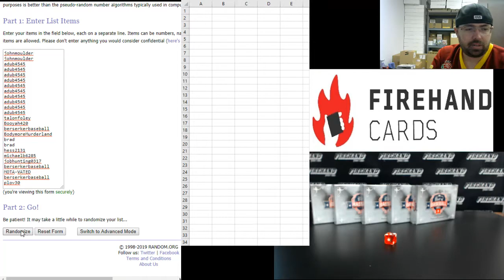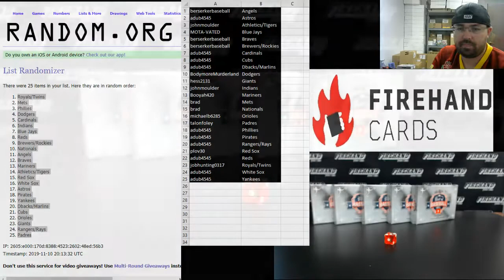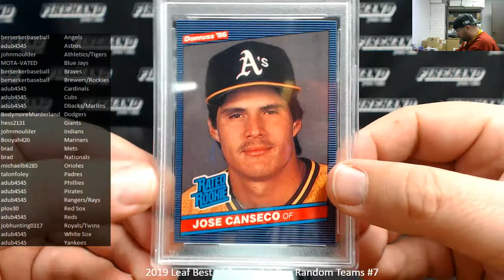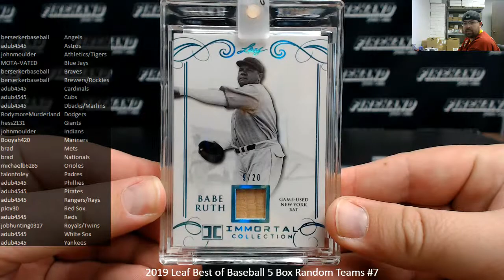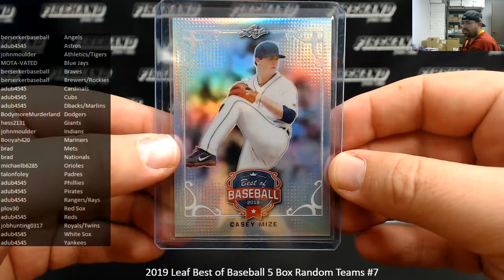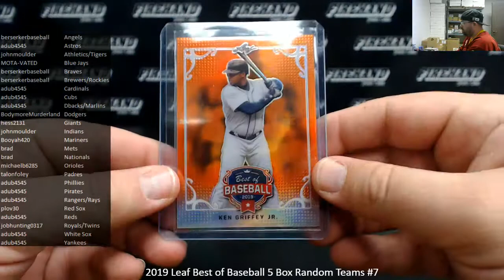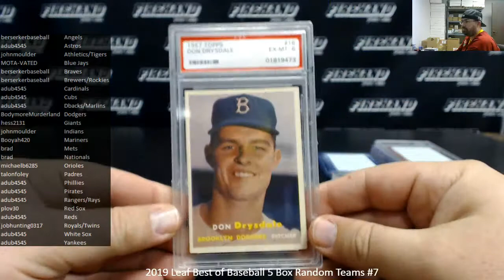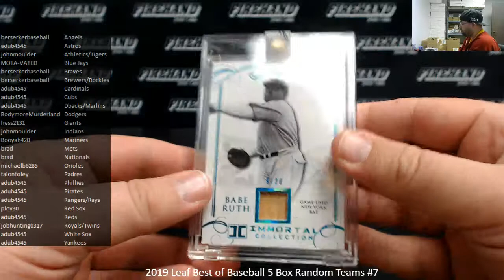11/10/2019 2019 Leaf Best of Baseball 5 Box Random Teams #7